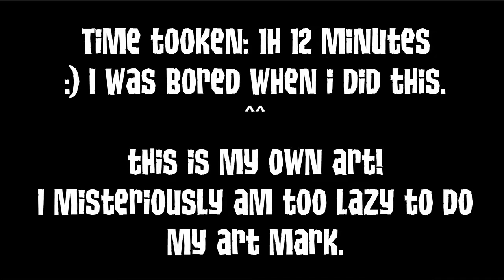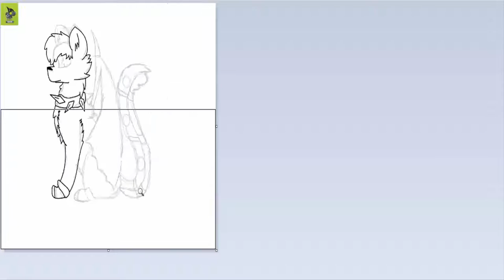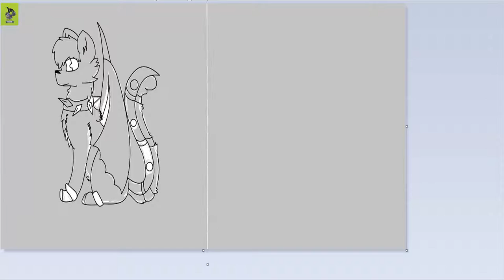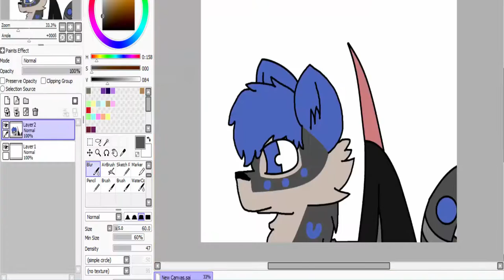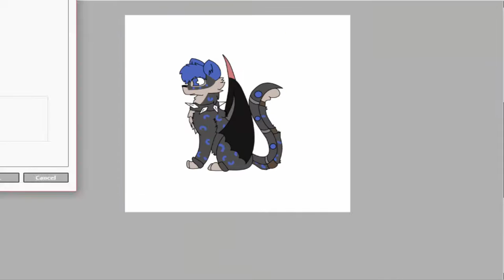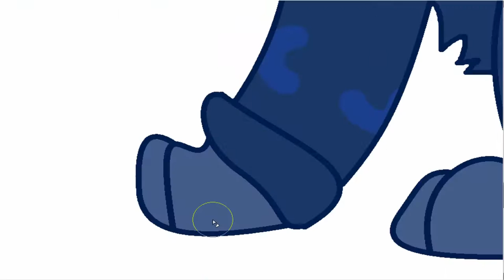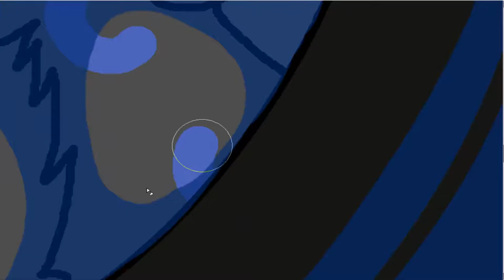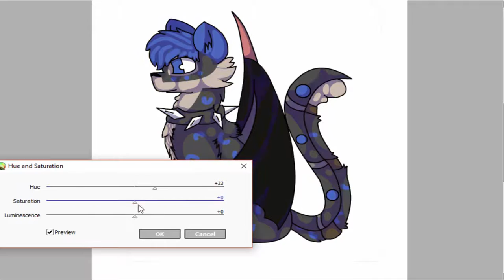Snow Leopard Chibi Speedpaint